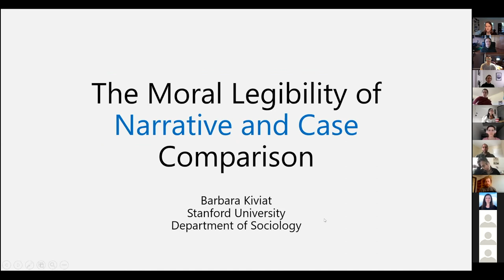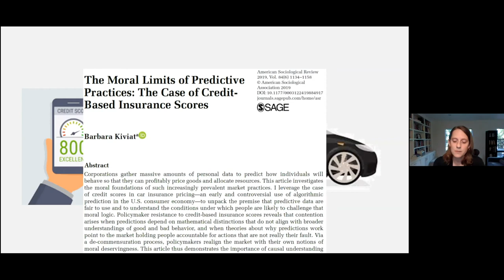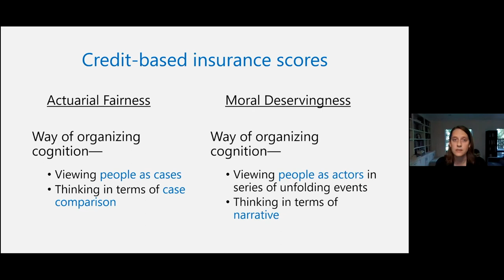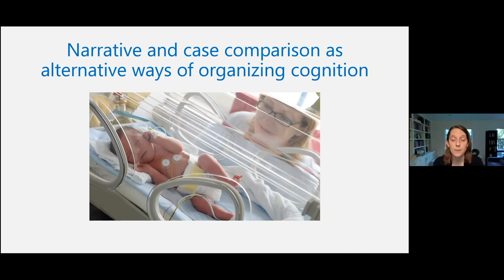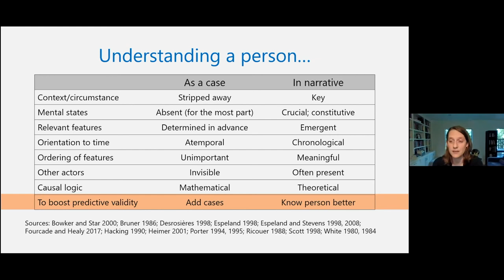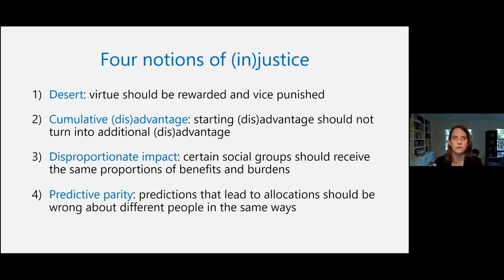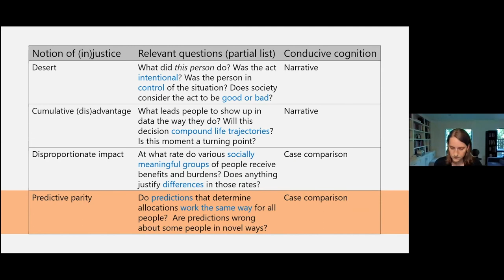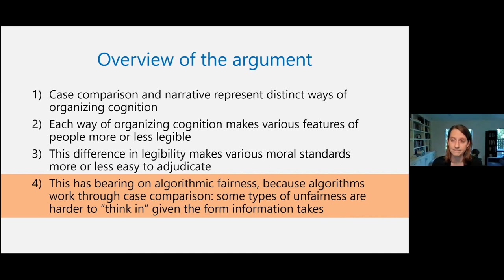Data, AI and Society - The Moral Legibility of Narrative and Case Comparison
In this public seminar, the fifth in the HMI Data, AI and Society series, Assistant Professor Barbara Kiviat in the Department of Sociology at Stanford University, evaluates how algorithmic predictions allocate benefits and burdens, on-lookers often turn to storytelling, causal theorizing, and other narrative ways of knowing.

Kiviat argues that one reason narrative factors so prominently in debates about algorithmic fairness is that stories provide information that algorithms—rooted in the competing logic of case comparison—do not. Whether we understand people as actors in unfolding series of events or as cases with particular attributes determines which aspects of individuals and situations are legible, and, as a result, the types of moral judgments we can make.